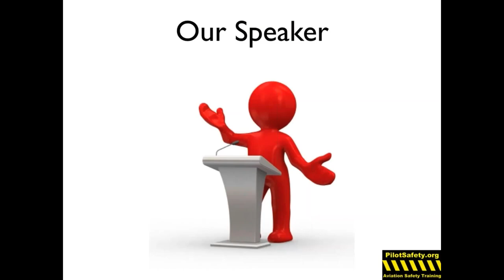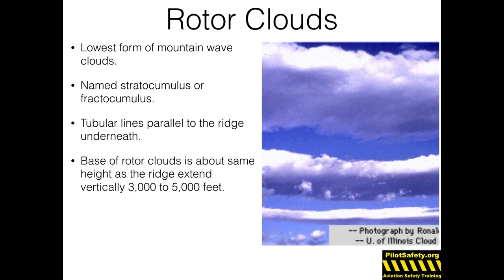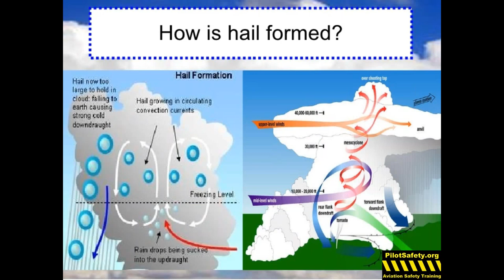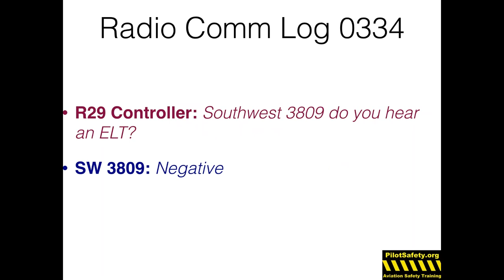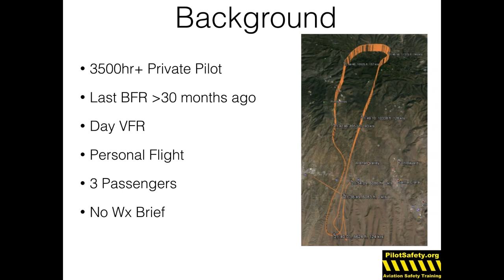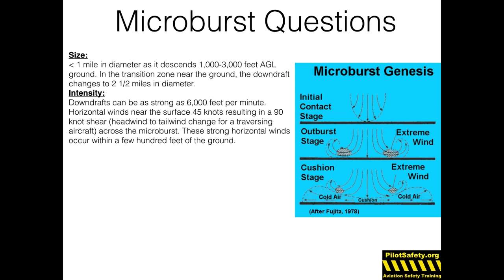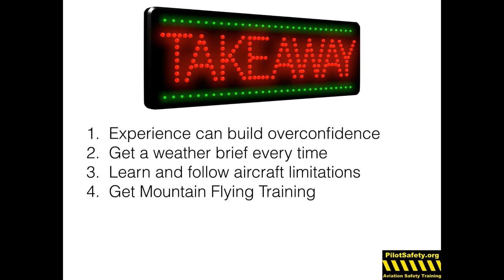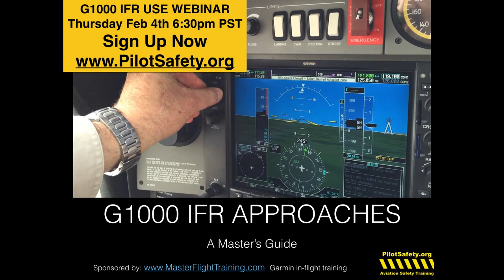Weather Accidents and How to Avoid Them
Join two of PilotSafety.org's Master Instructors on a 90 minute discussion of three different general aviation weather accidents. This free and entertaining class will not only show what went wrong but teach you how to keep from making the same weather mistakes. A must attend class for anyone from a student pilot to and experienced flight instructor. FAA Wings Credit will be given to attendees.